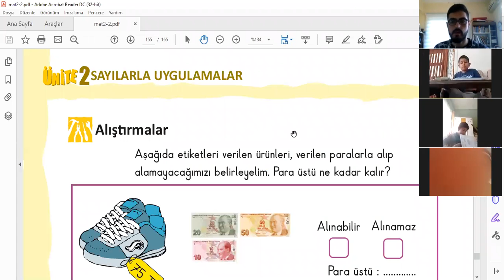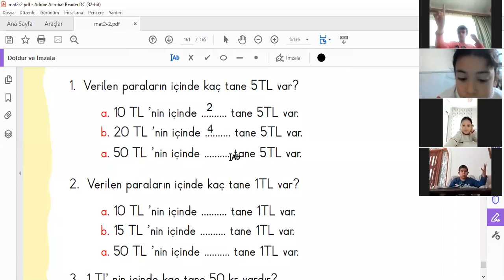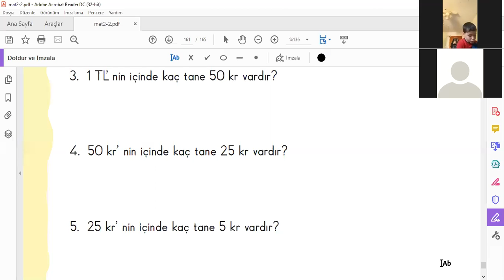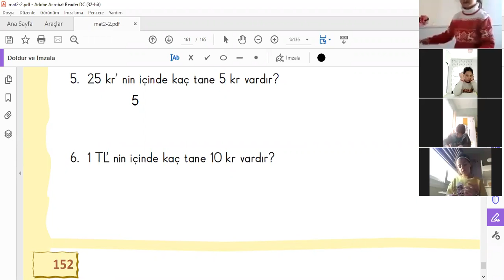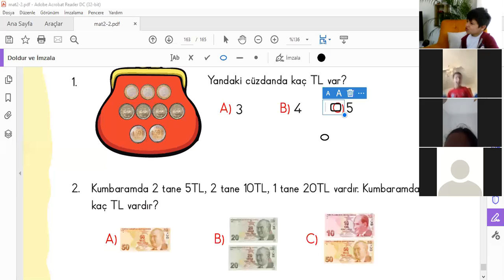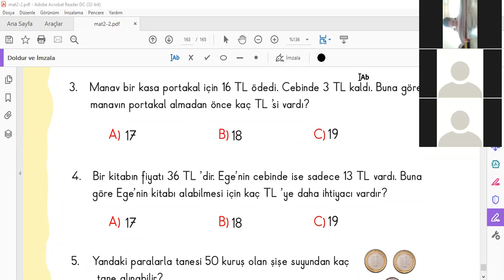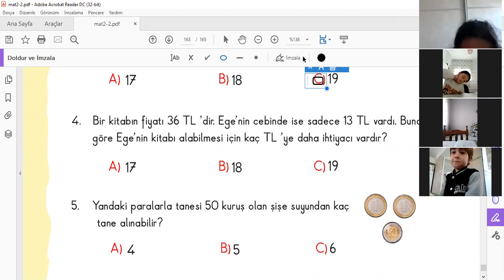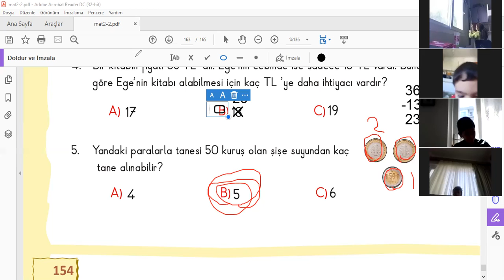Matematik040321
2 BEYAZ Matematik040321